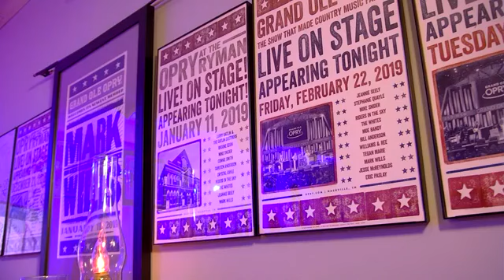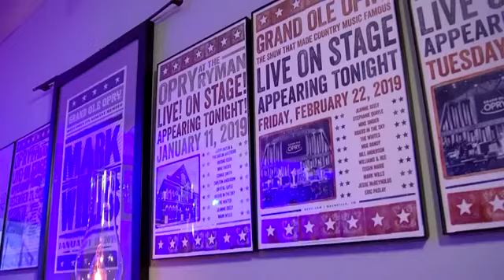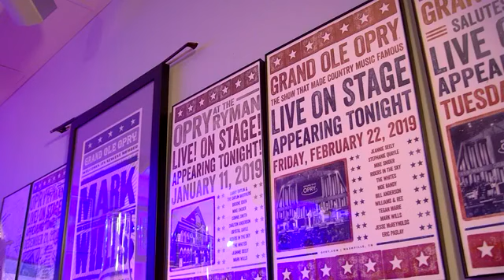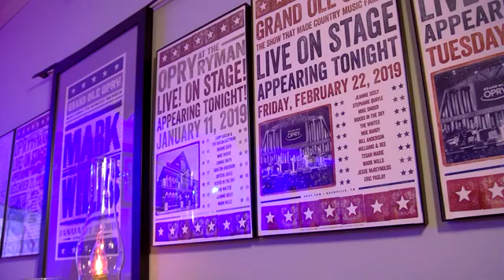Mark Wills Live From The Bunker (8.31.20)